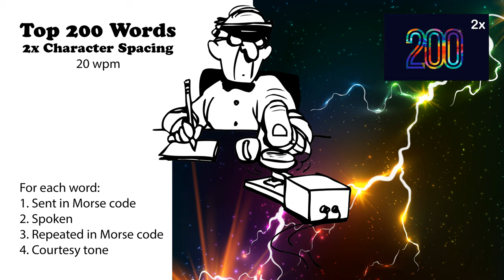2x Character Spacing - Top 200 Words - 20wpm